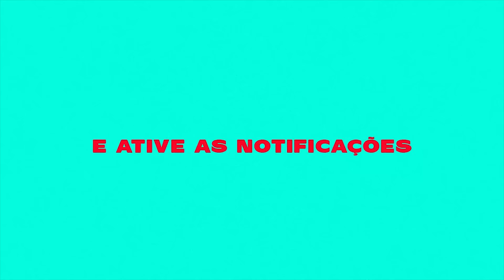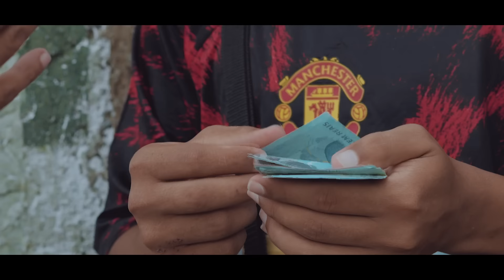MC Zaquin - Lombradão (Official Music Video)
MC Zaquin depois do sucesso “Vício das piranhas” traz mais uma novidade pra vocês. “Lombradão” deixem muito likes.

Artista:  MC Zaquin
Produção: DJ 2W

LETRA:

Só me vê na favela na favela
Piranha se revela
Me trombou de glocada
Ela e a amiga dela

Lombradão cheio de passagem
Em cima da 66 se antes não dava condição
Hoje senta com a buceta

Kika Kika vai, Kika no bico da glock
Senta senta aí aí pra anda de meiota
A novinha se envolve (2x.)

ou faça seu Vídeo clipe:
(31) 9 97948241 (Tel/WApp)